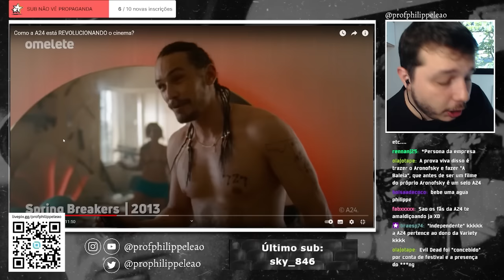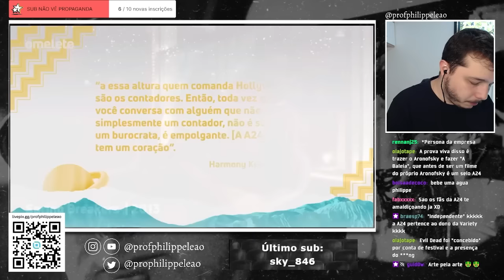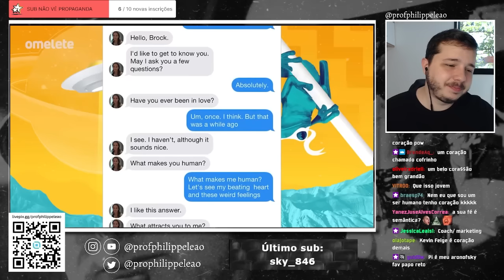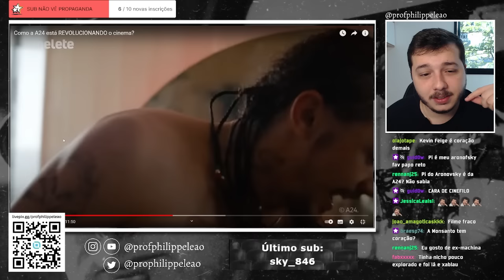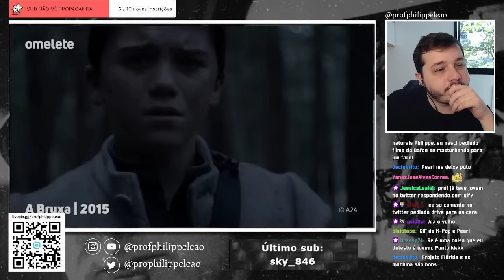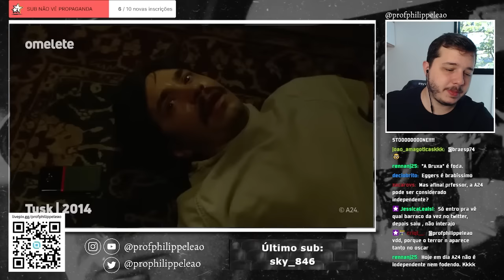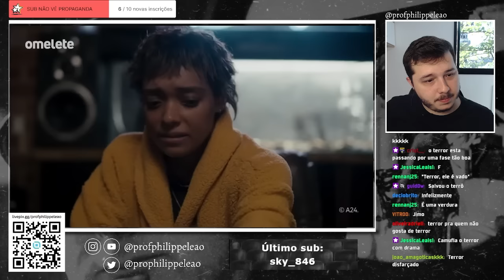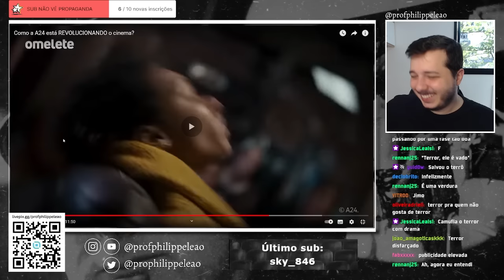VAMOS PARAR DE CAIR NO PAPINHO DA A24? Ft. OMELETE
Gostou do vídeo? Deixe nos comentários outros vídeos que gostaria que eu reagisse.

Vídeo de @omeleteve